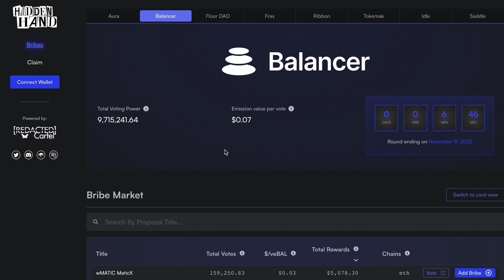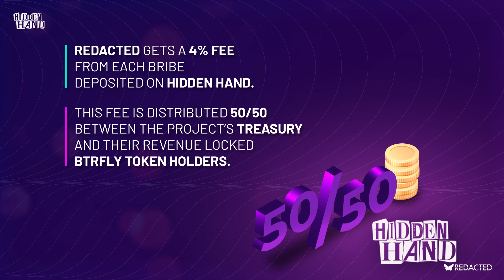Crypto Bribes Marketplace Explained - Hidden Hand On Metis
What is MetisDAO?

Metis aims to revolutionize how people and businesses collaborate using blockchain technology.

However, layer 1 solutions such as Ethereum are struggling with high gas costs and low throughput. To achieve sophisticated collaborative outcomes and successfully deploy a framework that involves many on-chain operations requiring timely responses, a layer 2 solution is needed for Metis to achieve its mission.

This paper proposes a new construct -- an optimistic rollup Layer 2 solution that provides both efficiency and flexibility, addressing many of the existing layer 2 solutions’ problems.

Metis Virtual Machine (MVM) is the foundational must-have component needed to revolutionize the way people and organizations collaborate collectively and transparently in the future.

This presentation may contain hyperlinks to other resources maintained by third parties on the Internet.

These links are provided solely as a convenience to you to help you identify related information.

Our reference to other resources is not meant to imply an approval, endorsement, affiliation, sponsorship or other relationship to the linked site or its operator, contents, or trade names, logos, symbols, service marks or other intellectual property rights associated with the hyperlinks, citations or URLs we provide.

Metis disclaims all liability in respect to any decisions or actions, or lack thereof based on any or all of the contents of any third-party site.